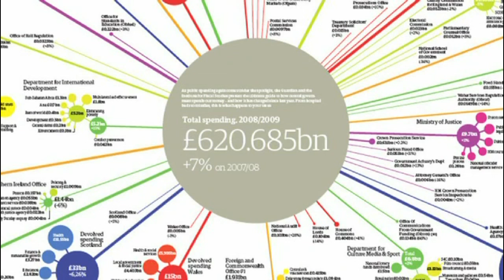Science And Exploration (1)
... Why we need the explorers: Brian Cox on TED.com (Part 1 of 2).

In tough economic times, our exploratory science programs -- from space probes to the LHC -- are first to suffer budget cuts. Brian Cox explains how curiosity-driven science pays for itself, powering innovation and a profound appreciation of our existence.

Physicist Brian Cox has two jobs: working with the Large Hadron Collider at CERN, and explaining big science to the general public. He's a professor at the University of Manchester.

Why you should listen to him:

Based at the University of Manchester, Brian02 Cox works at CERN in Geneva on the ATLAS experiment, studying the forward proton detectors for the Large Hadron Collider there. He's a professor at the University of Manchester, working in the High Energy Physics group, and is a research fellow of the Royal Society.

He's also become a vital voice in the UK media for explaining physics to the public. With his rockstar hair and accessible charm, he's the go-to physicist for explaining heady concepts on British TV and radio. (If you're in the UK, watch him on "The Big Bang Machine".) He was the science advisor for the 2007 film "Sunshine". He answers science questions every Friday on BBC6 radio's "Breakfast Show".

"If people don't have an understanding of what science is and what scientists do, then they can tend to think that global warming, for example, is just a matter of opinion." (Brian Cox in Seed magazine)